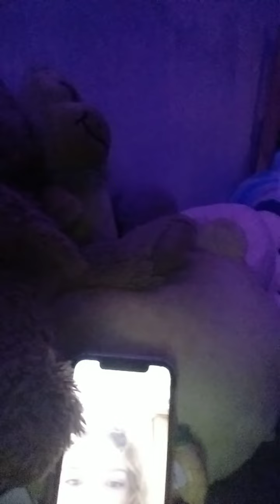January 8, 2023